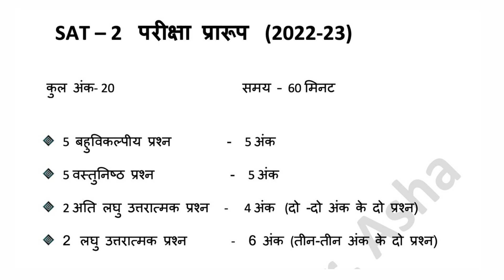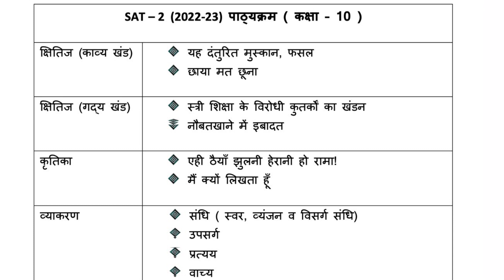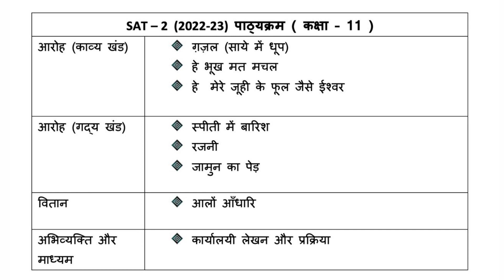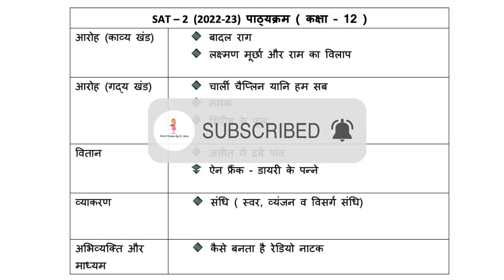SAT -2 (2022-23 ) Syllabus || Class - 9-12 || Subject -Hindi || Blue Print || BESH